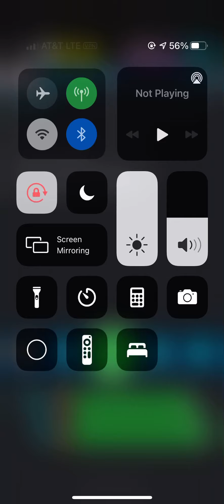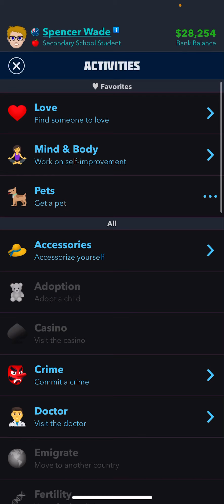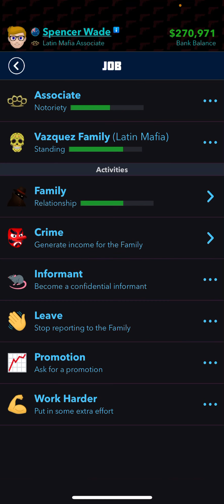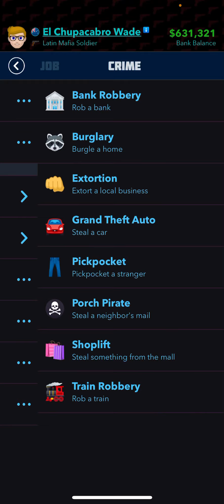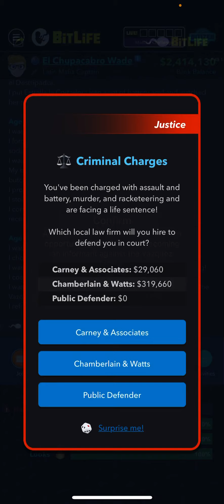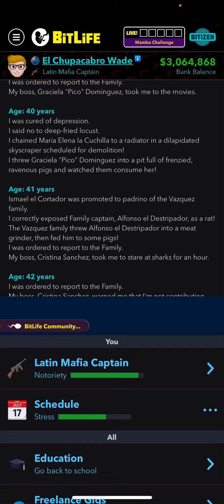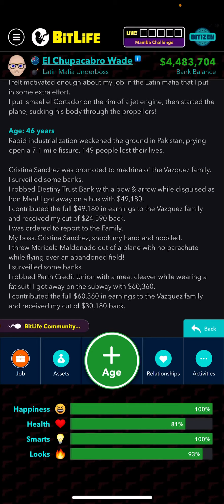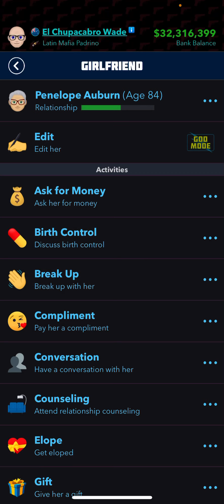Mafia big boss challenge bitlife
the discord community
steam curator= Let’s become the big boss in bitlife

I apologize about the quality of the video